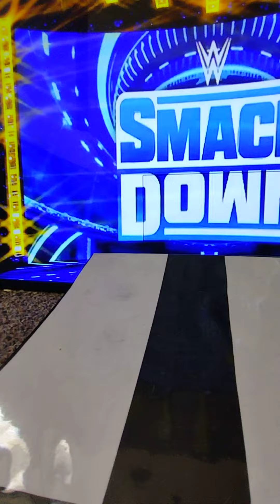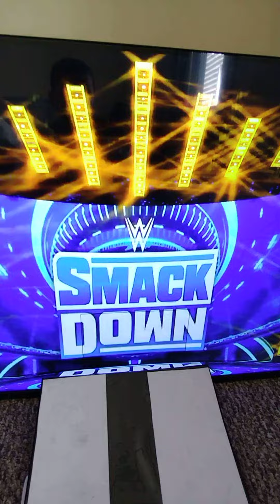WWE Smackdown entrance stage (theme song)